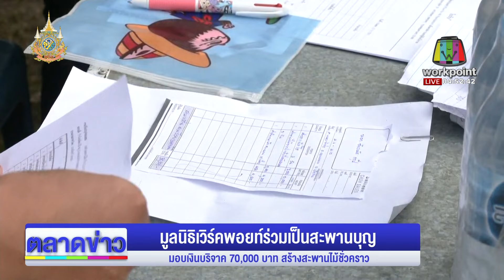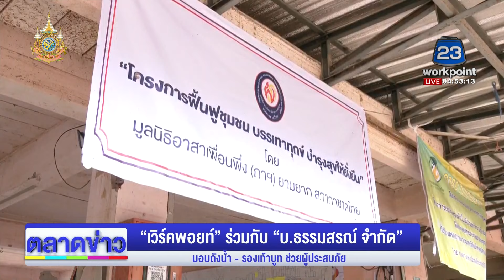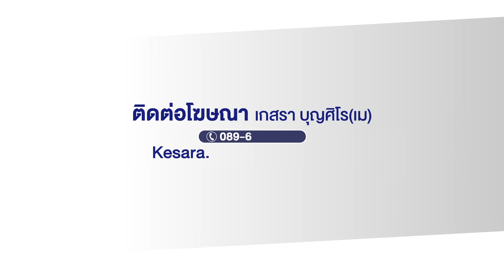มูลนิธิเวิร์คพอยท์ร่วมเป็นสะพานบุญ ช่วยผู้ประสบภัย l ตลาดข่าว - ข่าวเช้าเวิร์คพอยท์ l 27 ก.ย.67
อ.ดอยหลวง จ.เชียงราย - มูลนิธิเวิร์คพอยท์ ร่วมเป็นสะพานบุญ มอบเงินบริจาค 70,000 บาท สร้างสะพานไม้ชั่วคราว หลังเกิดเหตุสะพานสายหลักถล่ม นอกจากนี้ บ.ธรรมสรณ์ จำกัด ได้มอบถังน้ำ-รองเท้าบูท ช่วยผู้ประสบภัยอีกด้วย